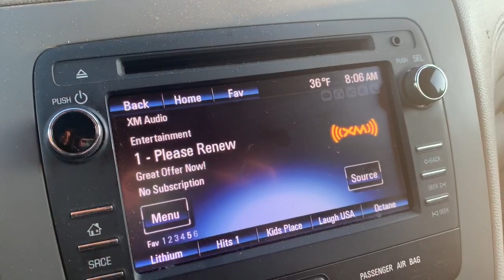VLOGMAS DAY 12 | DAY IN THE LIFE OF A AUTISM MOM 🧩 | SPECIAL NEEDS MOM VLOG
Hey friends! Vlogmas day 12, is a day in the life of a autism mom. As most of you know, I’m a special needs mom to my daughter Madison. I wanted to vlog a day in our life, everyday is not the same. We have our good days and our bad days, this day just so happened to be a pretty good day for us. Hope you enjoy spending the day with us 🧩

JillianS502

Filming Equipment

Music credit